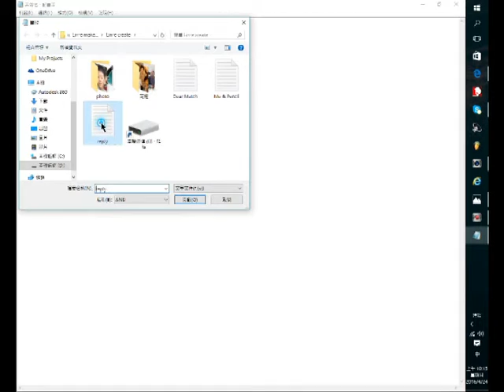Match replying my letter?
This is e Lin, yesterday I wrote a letter to my favorite character in BFDI, Match. Today, she was walking in a park, then she found my letter. She replied to it, then I saw it in my textbook. Here it is.